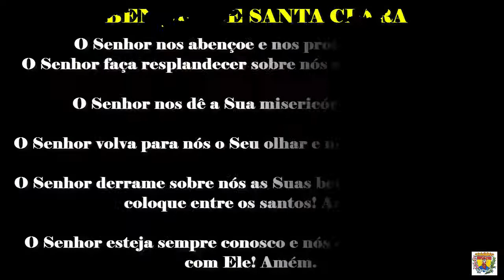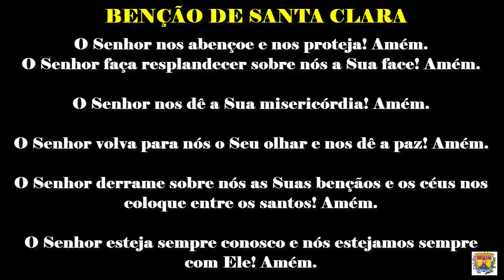1º DIA DO TRÍDUO - SANTA CLARA DE ASSIS